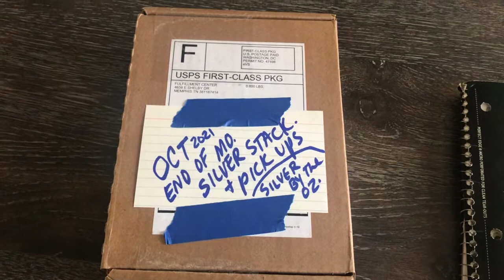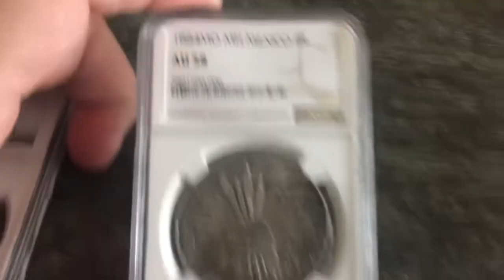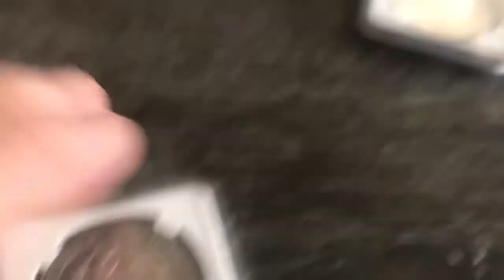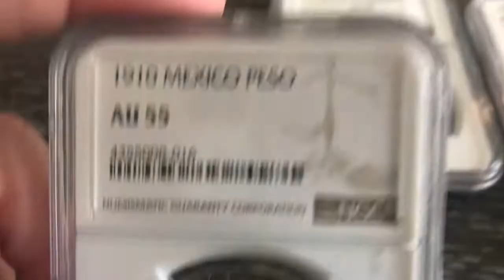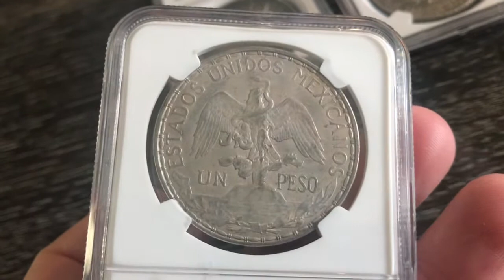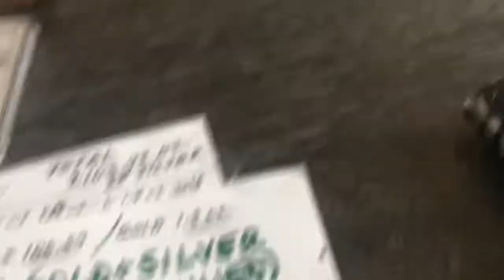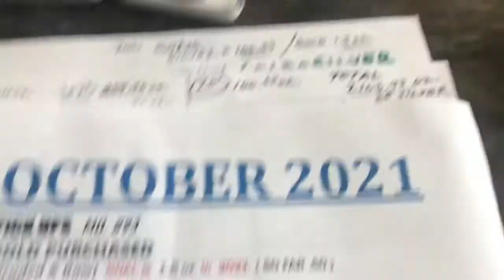Month #93 end of OCTOBER 2021 Silver + Gold picks up stacking